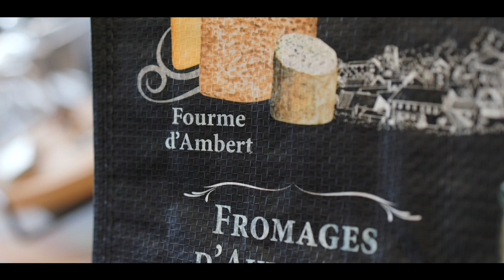Éric Girard, fromager à Cournon d'Auvergne - la douceur créative #8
Eric Girard, dit "Fromagou", crémier à Cournon, près de Clermont-Ferrand, en Auvergne, vous parle de sa douceur créative, de la Fourme d'Ambert qu'il propose pour tous ses plateaux de fromages !

🧀 Compte officiel du fromage AOP Fourme d'Ambert, le plus doux des fromages bleus.
⛰ Fabriqué en Auvergne
🍴 Testez la douceur créative
Suivez l’AOP Fourme d’Ambert sur vos réseaux !